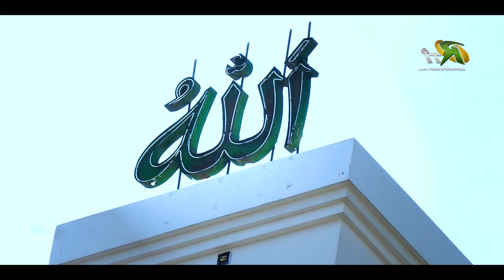Entrance Of Hazrat Shahjalal (R.) In Bangladesh I Sanaullah Bhuiyan I Islamic Lecture I RTI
Video Title :  Entrance Of Hazrat Shahjalal (R.) In Bangladesh I Sanaullah Bhuiyan I Islamic Lecture I  RTI
Subject:  Entrance Of Hazrat Shahjalal (R.) In Bangladesh I
Speaker : Sanaullah Bhuiyan
Label: Raisa Trade International-RTI

  *** ANTI-PIRACY WARNING ***
This content is Copyright to Raisa Trade International-RTI. Legal action will be taken against those who violate the copyright of the following material presented!

Motivational Speaker

Thanks
Md Sanaullah Bhuiyan
Managing Director
Raisa Trade International